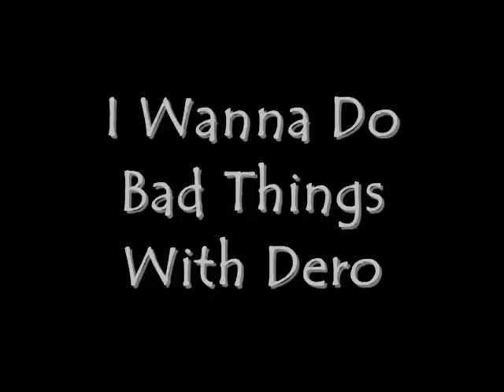I Wanna Do Bad Things With Dero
I made this for my wonderful Crystal for her birthday.  What better gift could I give than the gift of DERO!?
FLYB!
The song is "Bad Things" by Jace Everett.  It's the theme song for True Blood, and if you haven't watched this show, do so immediately.